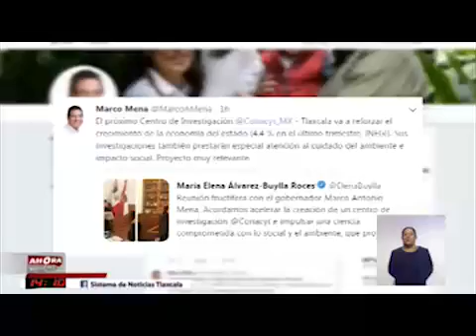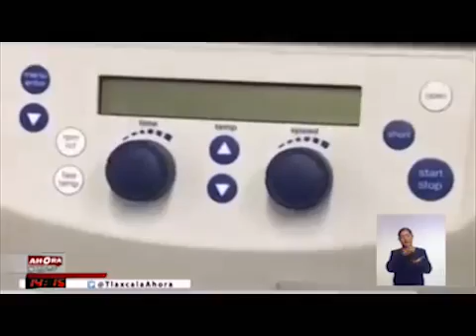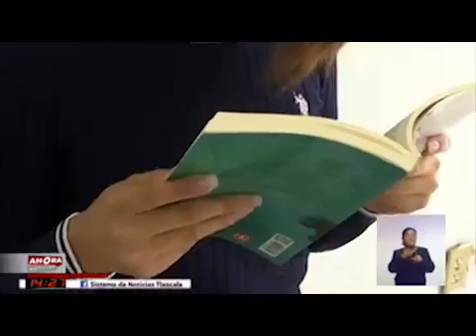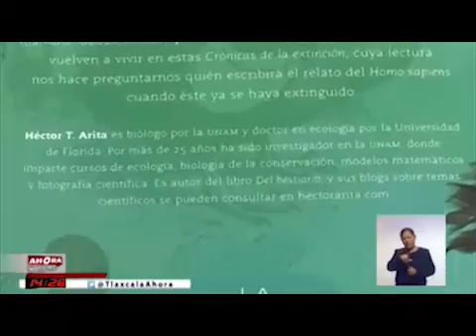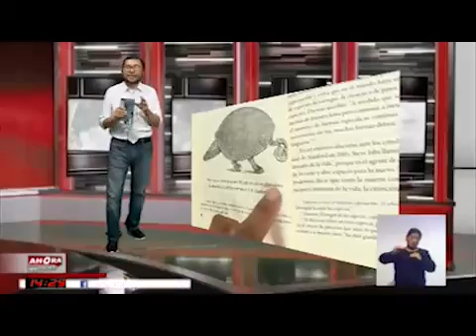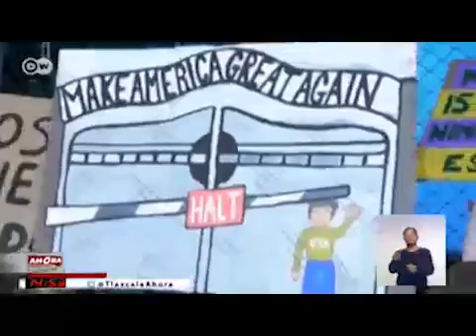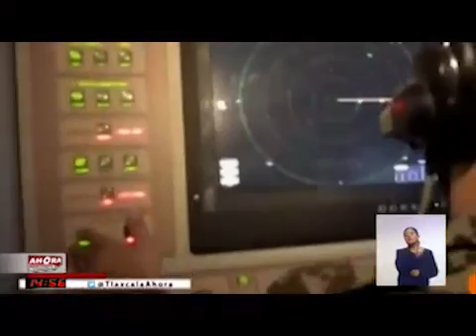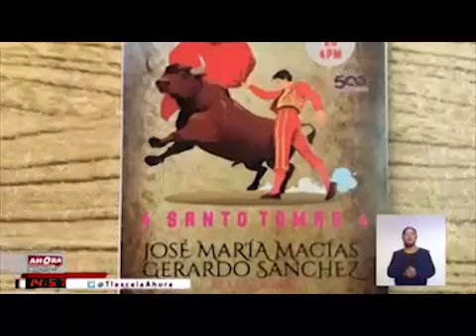NOTICIERO EMISIÓN VESPERTINA 22 DE AGOSTO DE 2019